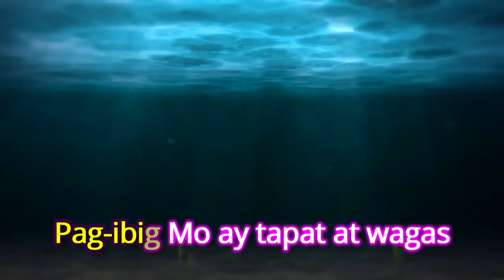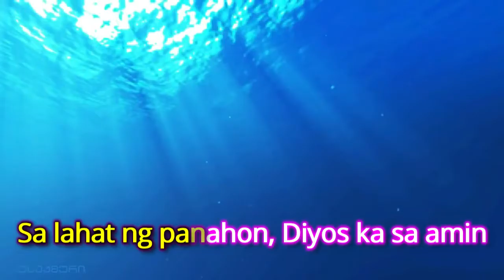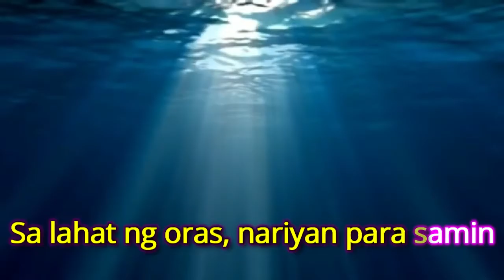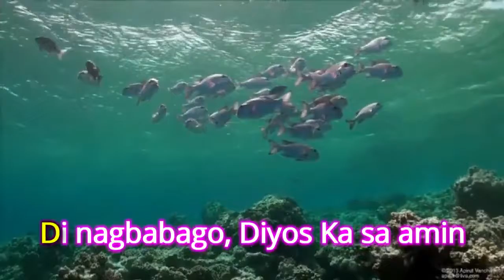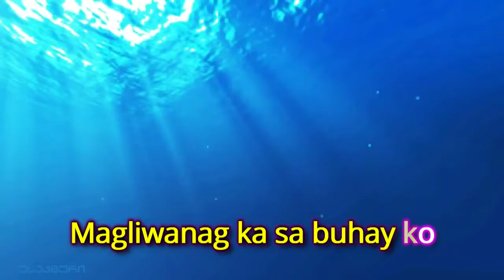Diyos Ka Sa Amin (Video and Lyrics)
Hope Filipino Worship -